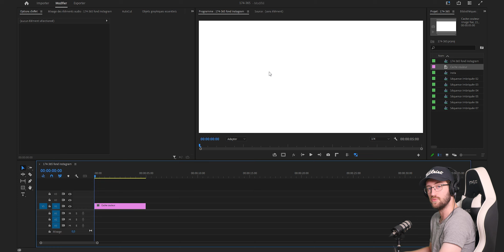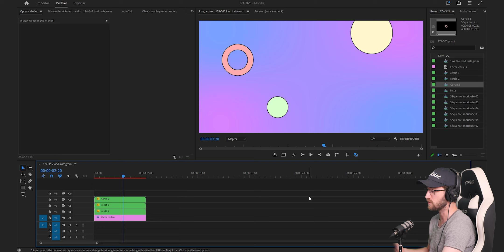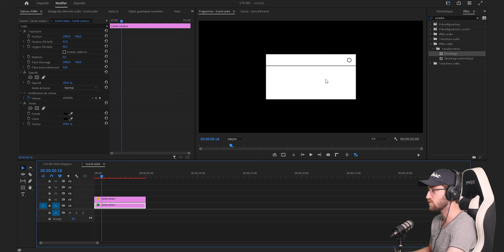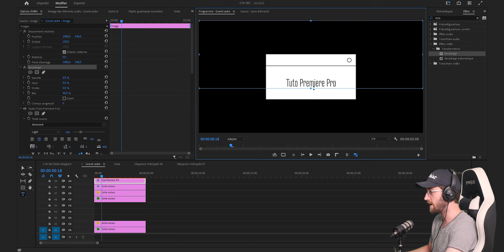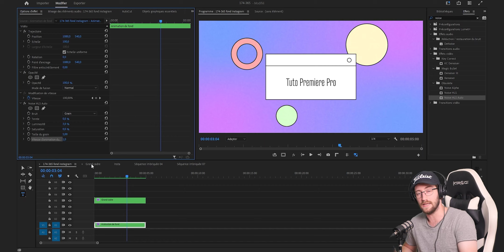UNE ANIMATION PARFAITE POUR INSTAGRAM | Tuto Premiere Pro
Si vous voulez soutenir la chaîne et augmenter la qualité de vos créations :

Vous avez besoin de mon aide pour des projets ? Contactez-moi directement à cette adresse :

Aujourd'hui je m'inspire d'une animation que j'ai vu sur la page d'accueil de Motion Array et je vous montre comment recréer quelque chose de similaire.

On va parler animation de forme, animation de texte, transition, look visuel et colorimétrie, bref, y'a du boulot !

Cette année, j'ai décidé de faire 365 vidéos, donc une par jour ! J'espère que cette aventure va vous plaire, j'attend vos retours en commentaires !

La communauté grandie de plus en plus, c'est incroyable ! J'ai beaucoup de projets en tête, en attendant de les réaliser, apprenez, utilisez et progressez dans vos montages ! Je vous fais des bisous et à plus !